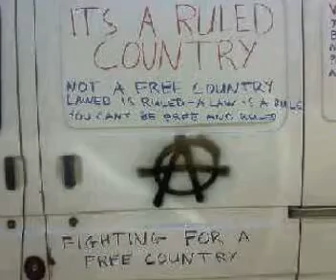ANARCHISTS HAVE THEIR POSITION AND PEOPLE THAT WANT TO BE RULED HAVE THEIRS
TO FIND OUT IF SOMEONE IS AN ANARCHIST ASK THEM IF THEY WANT TO BE RULED